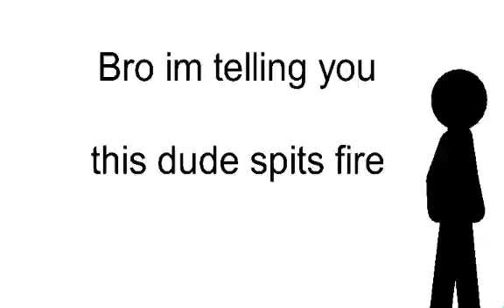When the song is fire part 1